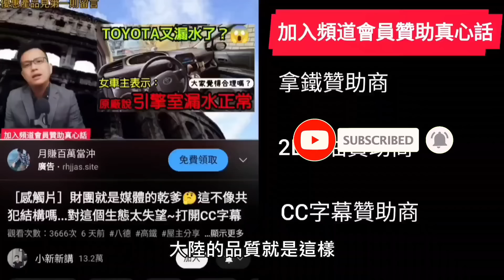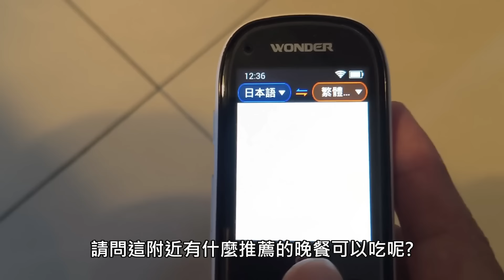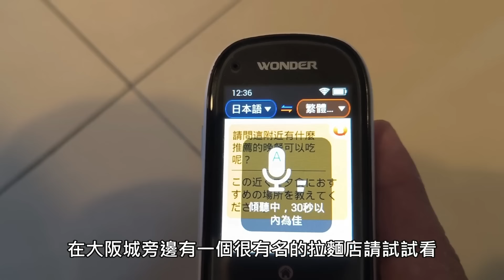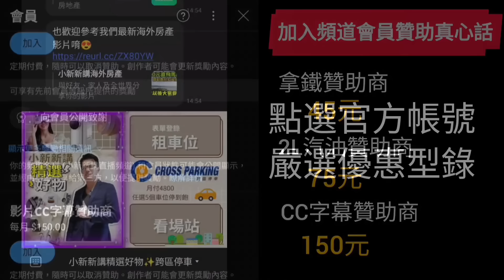大陸車的品質就是這樣😱DFSK車主表示:早知道就買TOYOTA...打開CC字幕 Veryca Delica Carry Pronto參考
你無聊的時候都在做什麼消遣？
有什麼方式不影響別人又可以舒壓🤔用這隻旺德卡拉棒唱歌是一個好方法，又可以不影響別人真是太棒了😍優惠在這裡

終於試完了這個德國SABA雙渦輪吸塵器😍效果很棒...給粉絲們過年時可以好好除舊佈新一下，PCHOME還賣這個價，今年特別跟原廠爭取只有200台不到零頭3990元，賣完就沒了唷！要搶要快唷😍

過年期間整天在家腰酸背痛😱當然要來一隻德國藍寶筋膜按摩槍👏之前看過朋友在外面買便宜的一下子就壞了，力道也很小，不如用手按🤣但是德國的就是不一樣，不只力道可調整，耐用度更是了得，絕不是坊間便宜貨可以比擬，有興趣的朋友可以點選連結參考唷！

過年忽然發現家裡碗筷很雜亂😭趕快來一組「湯姆森廚房殺菌機」，除了有烘乾收納功能外，還有紫外線殺菌功能，特別適合廚房潮濕容易發霉的環境，原本雜亂的廚房現在清爽多了😍優惠連結：

這幾天出門才發現充電器真的很重要😱還好我隨身攜帶這組HP車用充電組😍正副駕駛座充電沒問題，有安規認證的才安全，一組才499推薦給大家👇